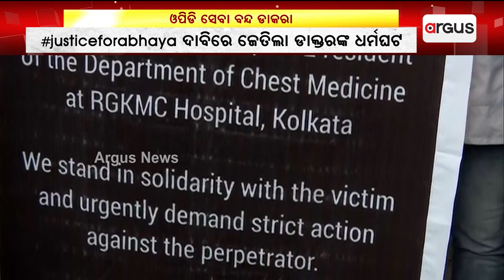ଓପିଡି ସେବା ବନ୍ଦ ଡାକରା || Kolkata Doctor Murder Case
ଓପିଡି ସେବା ବନ୍ଦ ଡାକରା । କୋଲକାତାରେ ମହିଳା ଡାକ୍ତରଙ୍କୁ ଦୁଷ୍କର୍ମ ଓ ହତ୍ୟା ଘଟଣାରେ ତେଜୁଛି ପ୍ରତିବାଦ । ଜଷ୍ଟିସ ଫର ଅଭୟା ଦାବିରେ ଜୋରଦାର ବିକ୍ଷୋଭ କରାଯାଉଛି ।